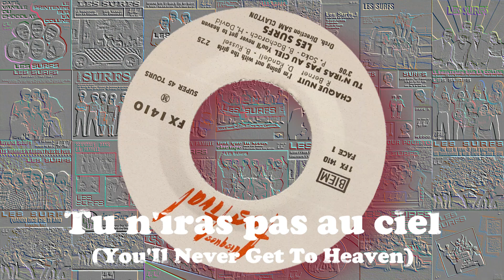LES SURFS "Chaque nuit, Tu n'iras pas au ciel, Un toit ne suffit pas, Sacré Josh" EP 1964